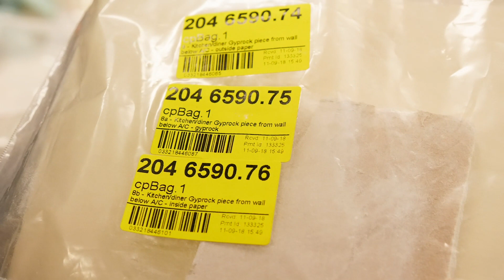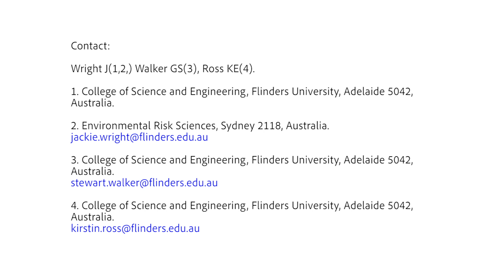Methamphetamine contamination remains in homes for years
Flinders researchers analysed  contamination levels in everyday household items from a home suspected to have previously been used for cooking methamphetamine.

Results demonstrate methamphetamine has continued to mobilise after manufacture for a period exceeding five years.